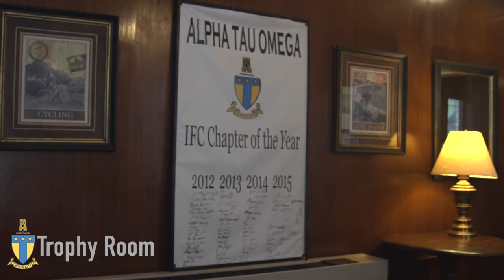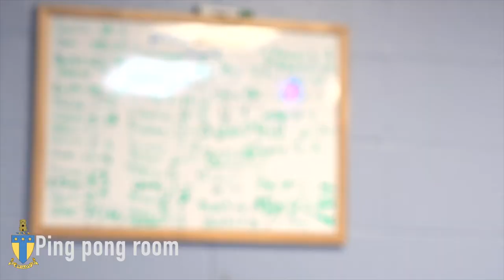ATO KU Virtual house tour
Virtual House tour of Alpha Tau Omega, Gamma Mu chapter at the University of Kansas.